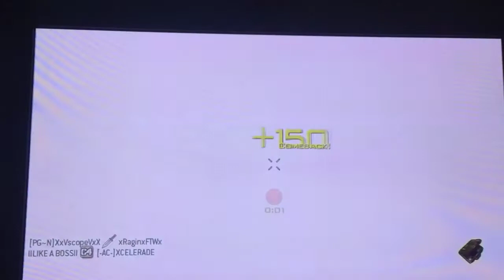No Vaseline Part 2